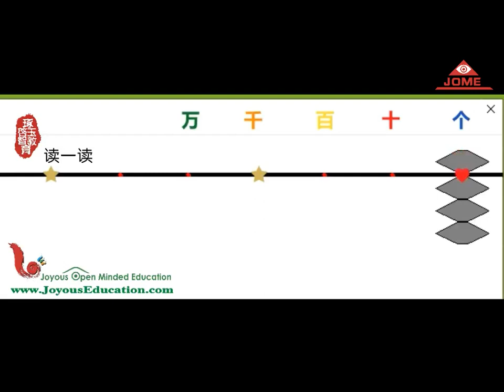读珠练习（个位）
记忆练习：读珠练习（个位）
琢玉启智教育培训资料，琢玉启智教育拥有版权！
From Joyous Open Minded Education training exercises
Copyright reserved by Joyous Open Minded Education